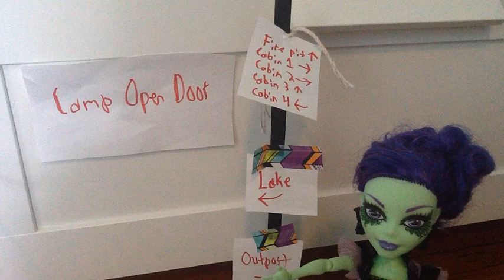Selfies...MH/EAHPS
DON'T READ UNTIL YOU HAVE SEEN IT!!! WATCH UNTIL THE
END...

This is a trailer for a horror movie I am making. Coming soon...

This is kinda a trailer for a Horror Movie I'm making. Watch until the